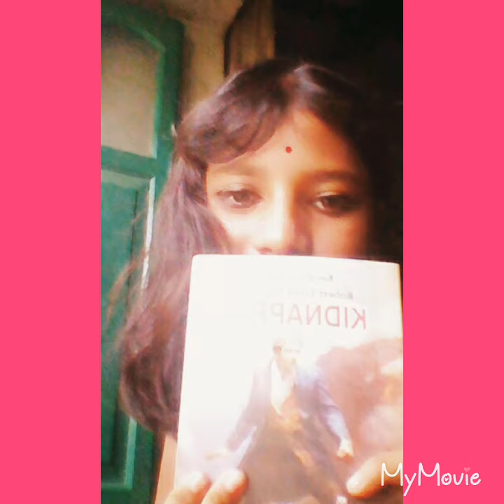Sayantani Ghosh | In photo mod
I'm thinking that what I will do now . Then thought that I will read story book. 'KIDNAPPED'. Continue reading I taught that anyone is clicking my photo.